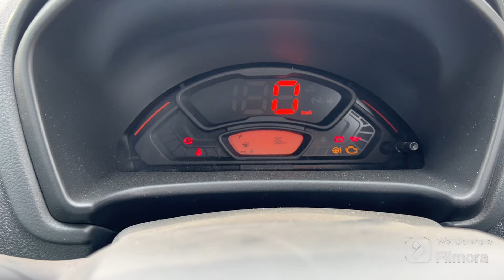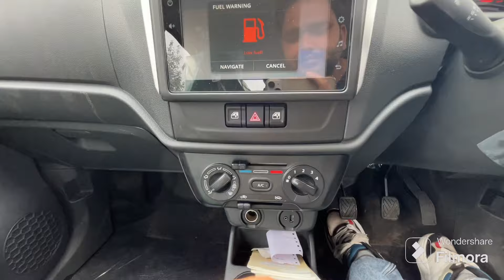All new 2024 Maruti Alto K10 Top model VXI Plus MT ₹5.35 lakh only Review